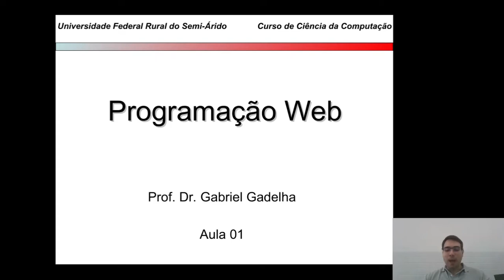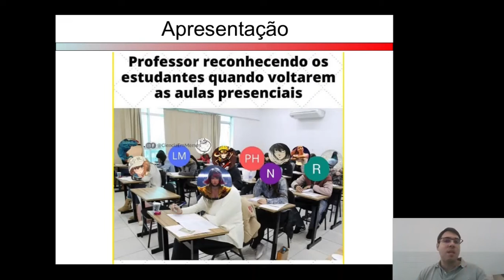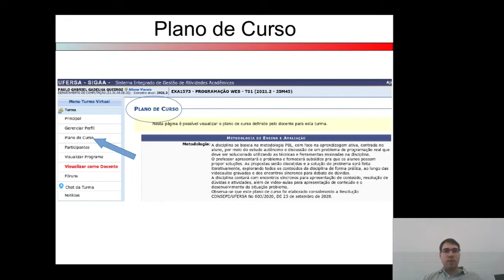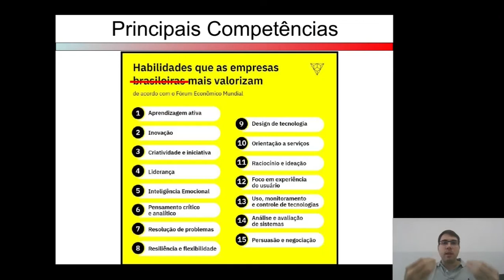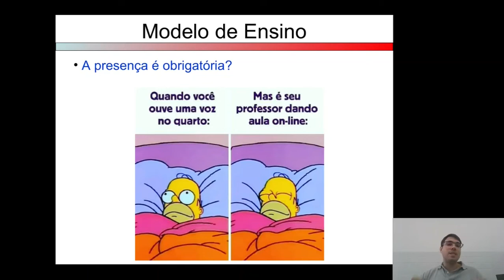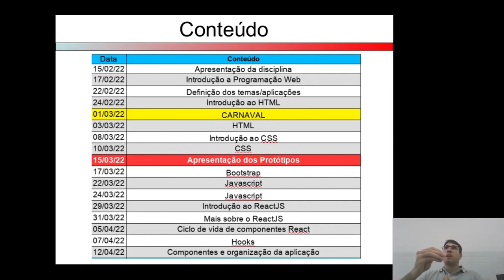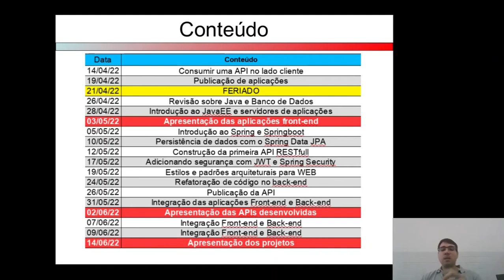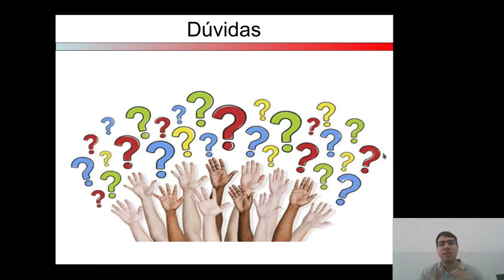Introdução a disciplinas: Programação web 2022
Vídeo de introdução e apresentação da disciplina "Programação Web" na UFERSA campus Mossoró. Também aproveito a primeira aula para motivar meus queridos alunos.